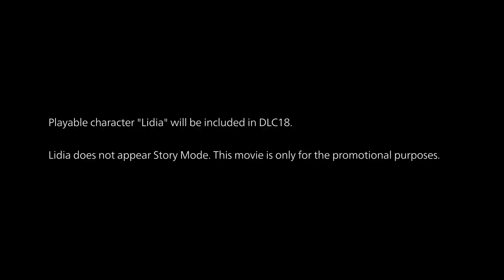TEKKEN 7 / Lidia Sobieska Character Reveal Trailer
tekken 7lidia sobieskatekken 7 lidiatekken 7 season 4tekken 7 dlctekken 7 polandtekken 7 kunimitsutekken 7 tournamenttekken 7 fuhkamramtekken 7 leakstekken 7 season 5tekken 7 season 4 leakstekken 7 highlighttekken world tourfighting game communitytekken 8 leaksmax damage comboonline ranked playgrand finalsyoshimitsu combofamily friendlyyoutube gamingTekken 7Lidia sobieska tekken 7